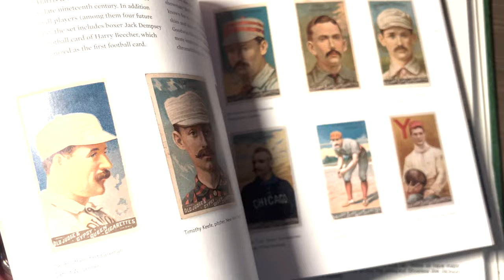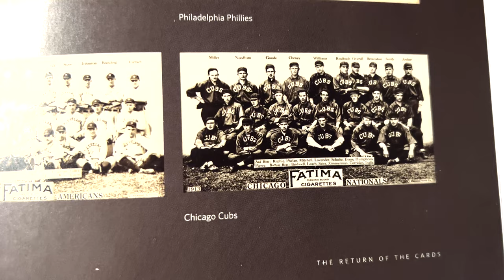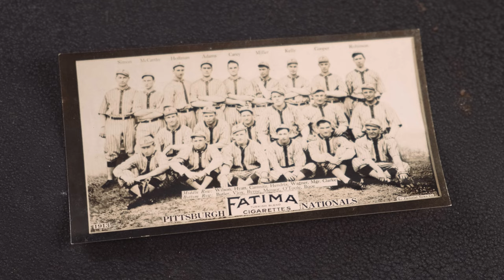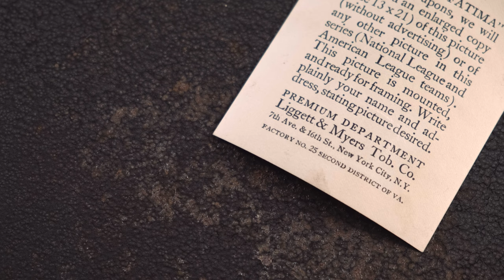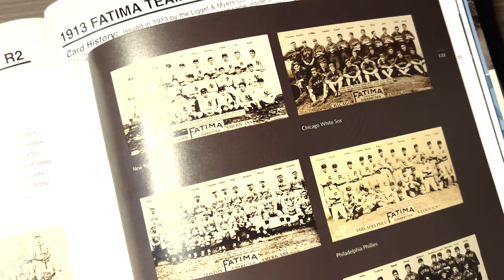These team cards are priceless baseball artifacts! | Card Histories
CARD HISTORIES, EP 8: In 1913, Fatima Cigarettes released a set of 16 baseball cards that featured entire teams. Not only did these cards help increase sales for Fatima Cigarettes, they ended up being priceless baseball artifacts that double as historical records of early 20th Century baseball!

Written & directed: Alex Daugherty
Edited: Ben Willis-Teff

Audio via SoundStripe:
"What's the Big Deal" by Ryan Saranich 1MGDCN4FKEPDSRNH
"Seventy Nine" by Syncro OKBTLP5XGFXKOVDY
"Good Ole Days" by Dresden, The Flamingo S0A9FVRZRT8NLH6L